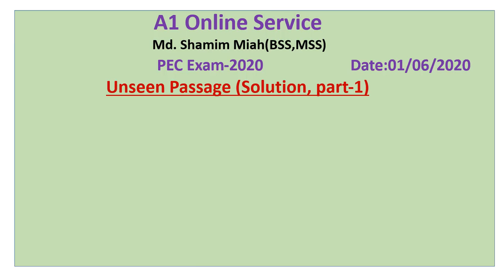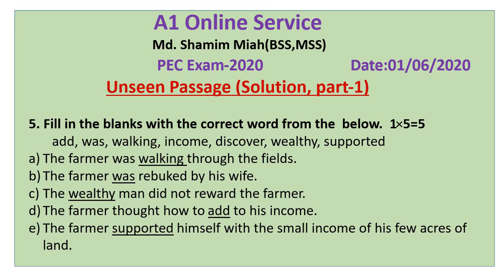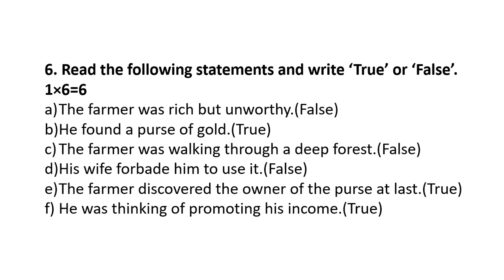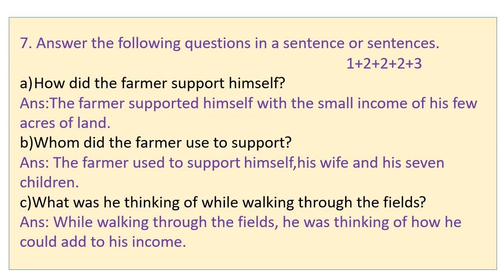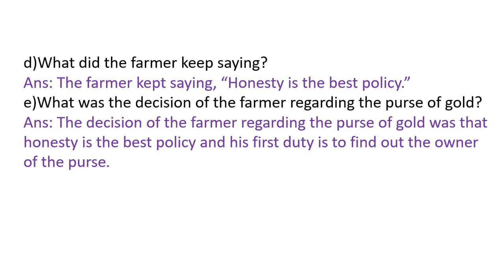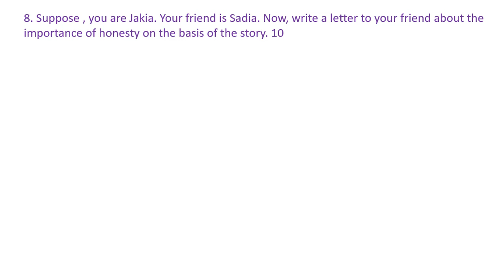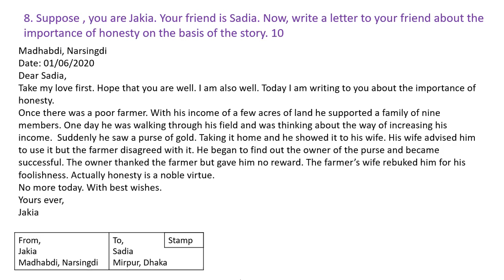Model Test Pec Exam 2020 Unseen Passage (Part-2)